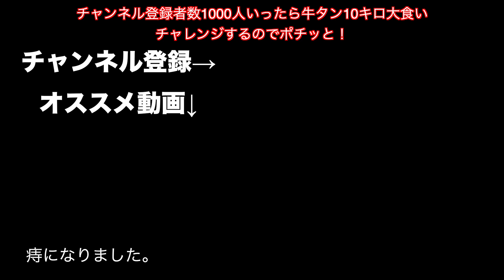全 て が 整 い ま し た。【総額15万円】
テンション上がると語彙力失うユーチューバーです。